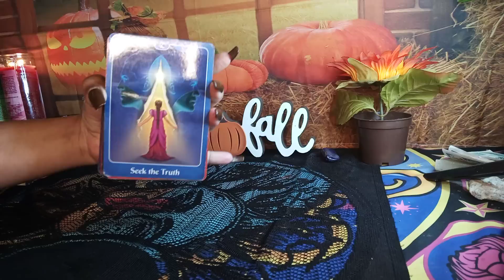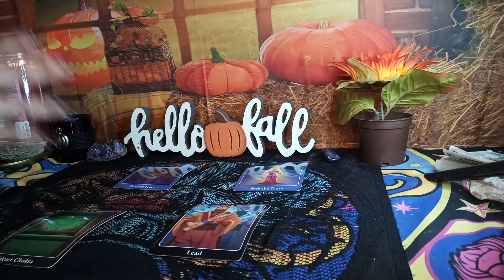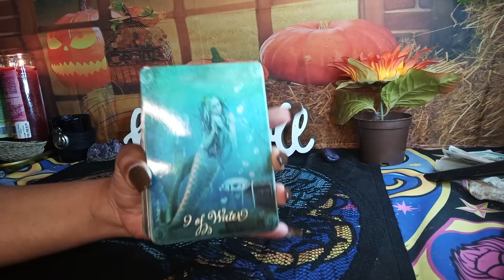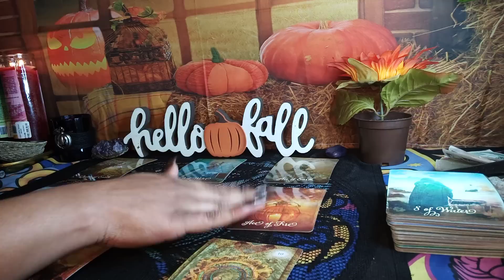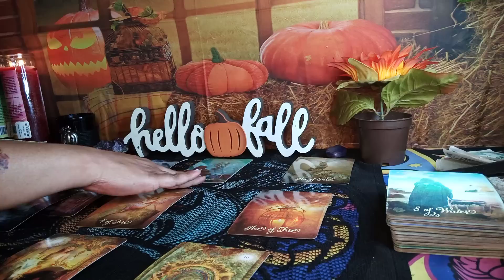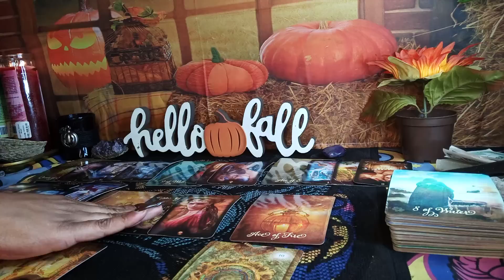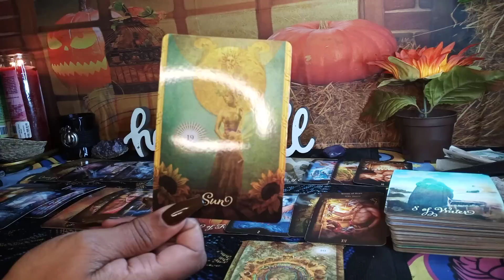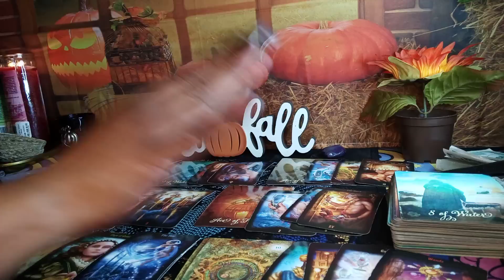SCORPIO... AN OPPORTUNITY OF FATE😇... WILL MAKE ALL UR DREAMS COME TRUE✨✨ DON'T PASS THIS 1 UP💍🏫🗡️💰💞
SCORPIO LOVE READING FOR THE PERSON COMING TOWARDS YOU.
. SOMETHING MAGICAL IS ABOUT TO COME TRUE IN LOVE